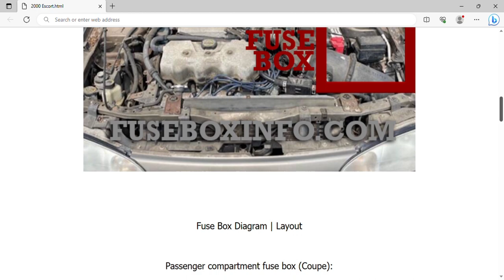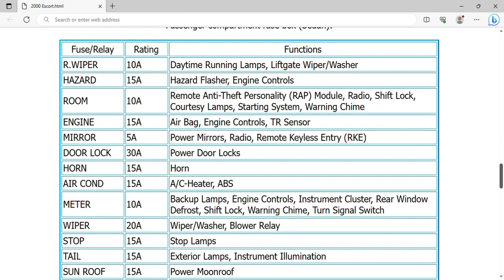2000 Ford Escort Fuse Box Info | Fuses | Location | Diagrams | Layout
2000 Ford Escort Fuse Box Info | Fuses | Location | Diagrams | Layout